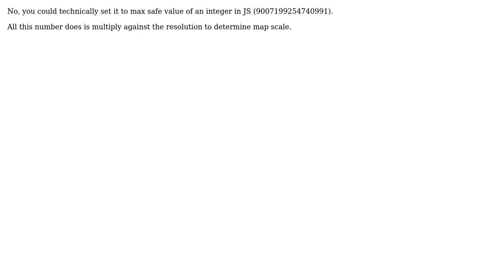GIS: OpenLayers maximum DPI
With thanks & praise to God, and with thanks to the many people who have made this project possible! | Content (except music & images) licensed under CC BY-SA | Music | Images & others | With thanks to user Thomas user nmtoken user hjm and the Stack Exchange Network Trademarks are property of their respective owners. You are responsible for your own actions.